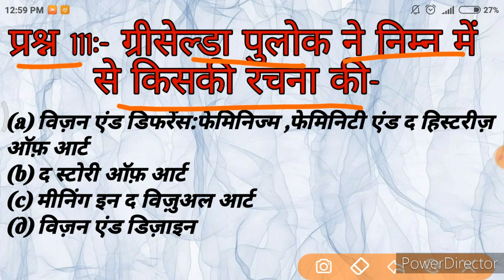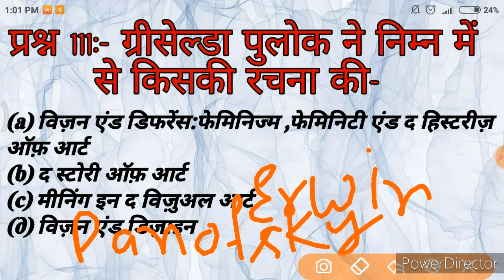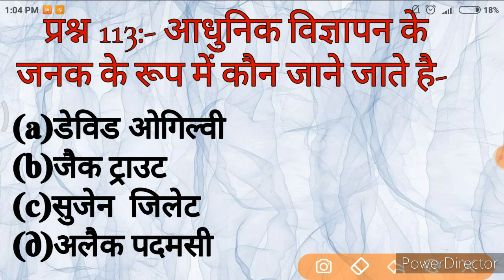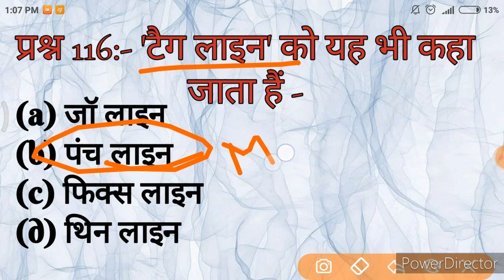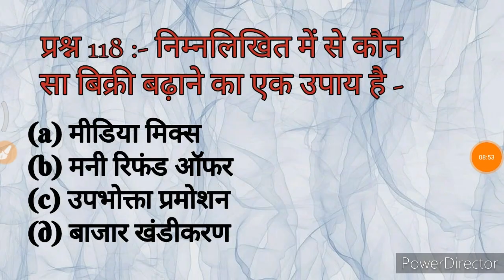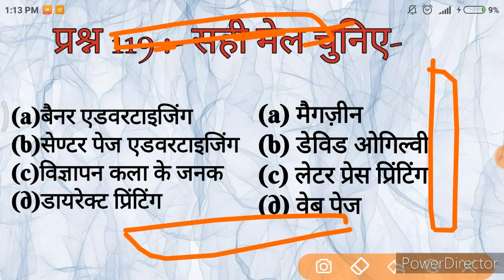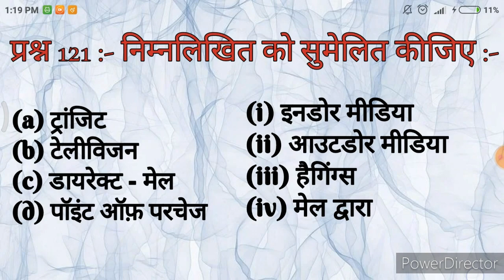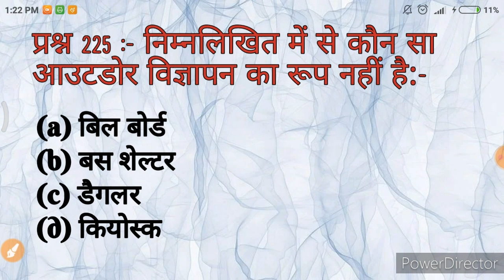UGC NET VISUAL ART| ADVERTISEMENT|GRAPHIC SERIES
Hi, I'm Avi Jain, The purpose of this video is to increase the knowledge of the students